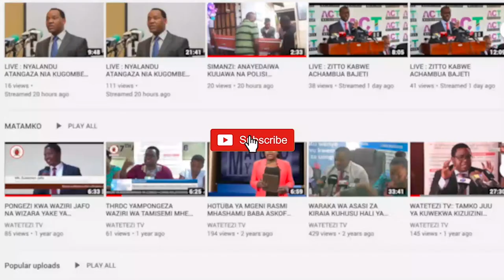NEC YAASWA KUANDAA VIFAA MAALUM KUWEZESHA KUNDI LA WASIOONA KUPIGA KURA